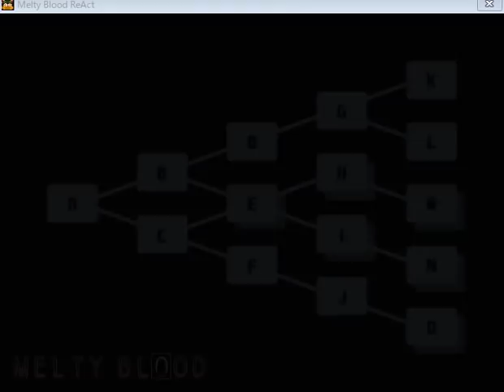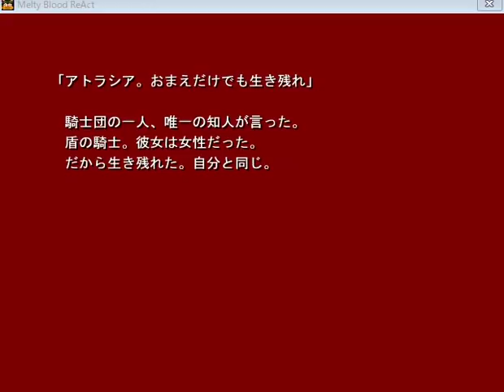【メルブラストーリー】B「アトラスの娘」VSシエル先輩勝利【シオンさん】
※メルブラリアクト動画です。無実況無編集かつ雑プレイ。